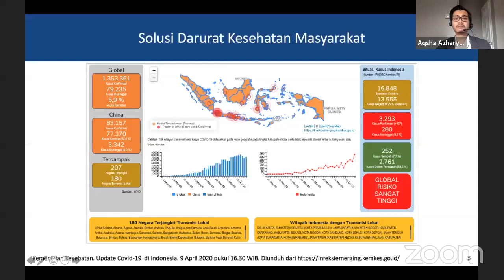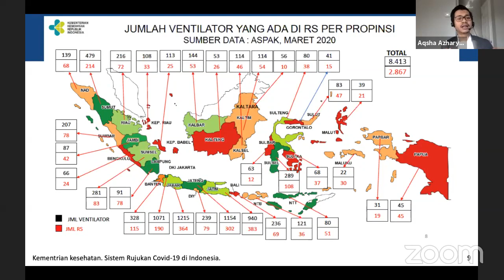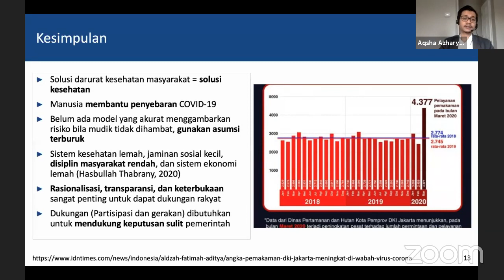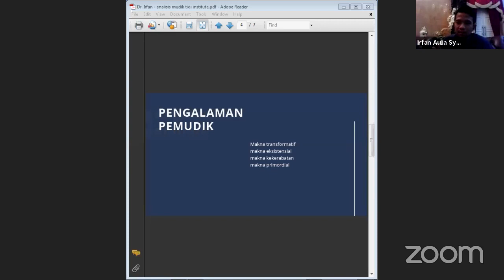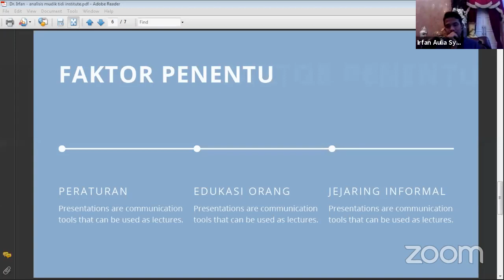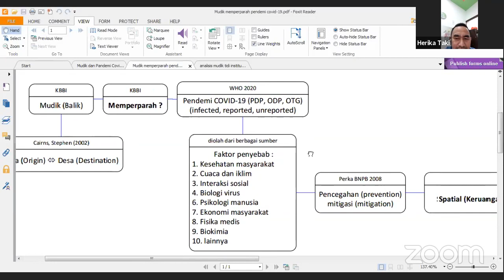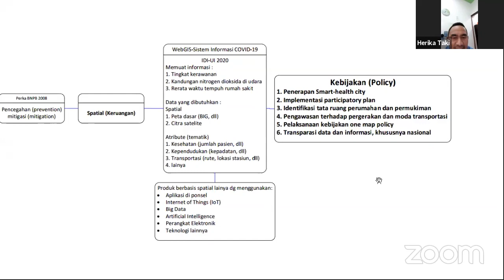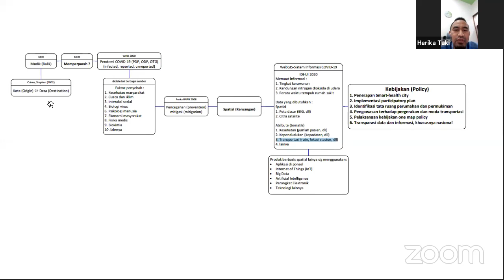Mudik Memperparah Pandemi Covid-19?